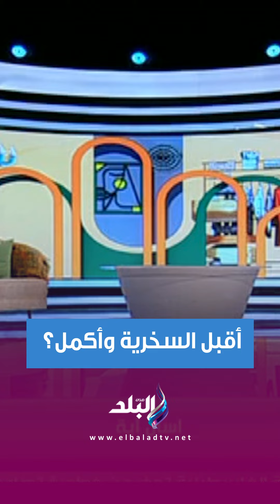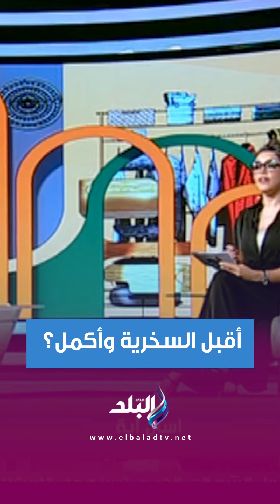أقبل السخرية وأكمل؟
جزء من حلقة اليوم 17 أغسطس 2024 من برنامج أنا وهو وهي تقديم كلاً من دينا رامز، اية شعيب، شريف نور الدين و حسام المراغي وفيها جدل حول جدوى الدروس الخصوصية في الحضانة والابتدائي، أظافر الهارد جيل بالخطوات، إزاي الشركات بتقييم السيرة الذاتية للمتقدمين .. نصائح مهمه لكتابة السي في، و5 نقاط هامة لإستقبال مكالمة الإنترفيو .. استعد لاسئلة الاتش ار.